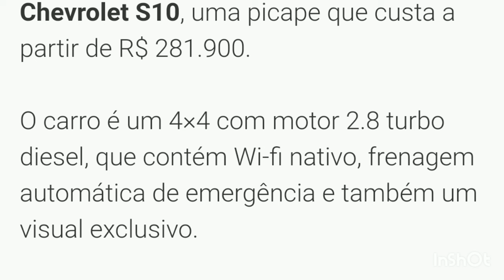Qual carro o Davi do BBB 24 ganhou? E quanto custa?